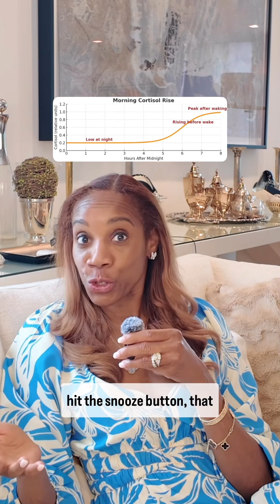Is Hitting Snooze Bad For You? Sleep Inertia Cortisol and Sleep Science Explained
Do you hit the snooze button every morning? For years we were told snoozing ruins your sleep, but new research in the Journal of Sleep Research (2023) says otherwise.
In this video, I break down:
- Why snoozing for up to 30 minutes doesn’t damage your sleep architecture
- How sleep inertia makes you feel groggy when alarms wake you from deep sleep
- The role of cortisol in waking up alert and energized
- Why snoozing may actually help some people wake up better

I’m Dr. O, and in this Sunday Reflection, I share why snoozing doesn’t always mean losing — and why real, restful sleep is the bigger win.
It’s Day 29 of 60 Days to 60.

snooze button, sleep inertia, cortisol, cortisol awakening response, sleep architecture, sleep science, sleep health, morning routine, better sleep tips